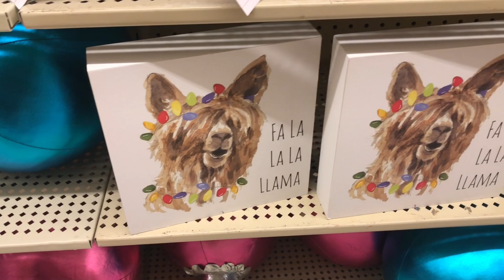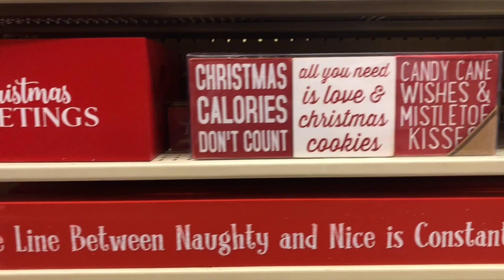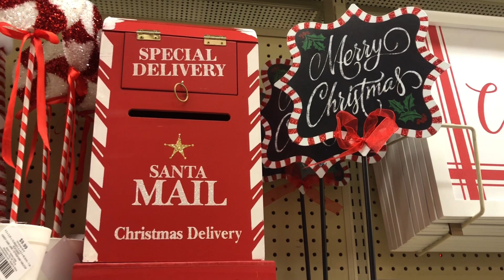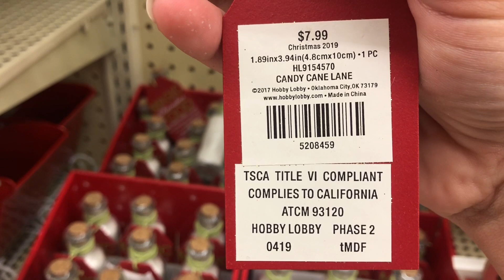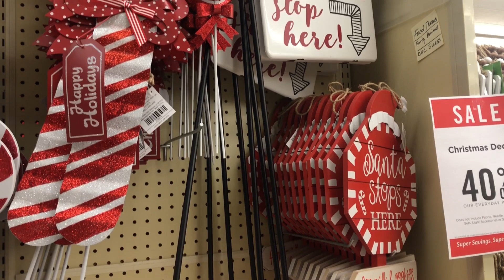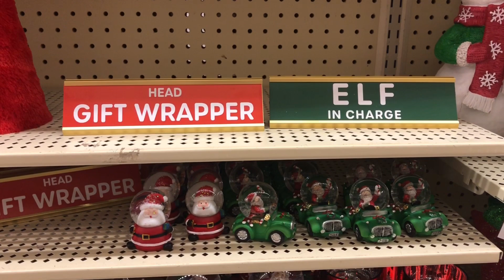Christmas decor 2019 • HOBBY LOBBY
Hobby lobby Christmas decorations
Santa Christmas decor
Christmas tree decor
Christmas tabletop decor
Christmas decor couch pillows
Christmas animal decor
Christmas dog decor
Christmas llama decor
Christmas gingerbread houses
Christmas decor signs
Reindeer food
Naughty and nice Christmas decor